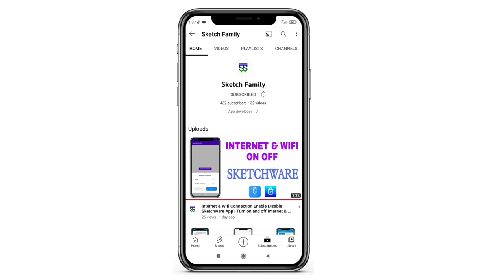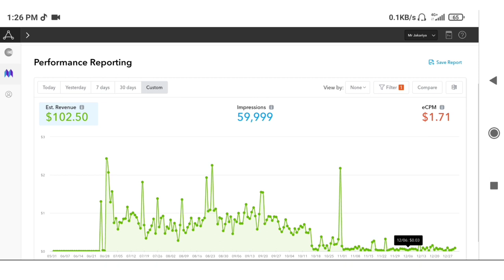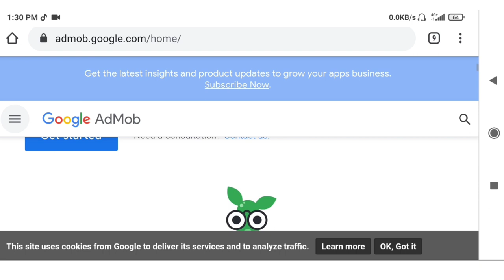Top 5 Best Ad Networks for Android IOS Apps | Admob Adlimit problem solve | Facebook Unity Applovin